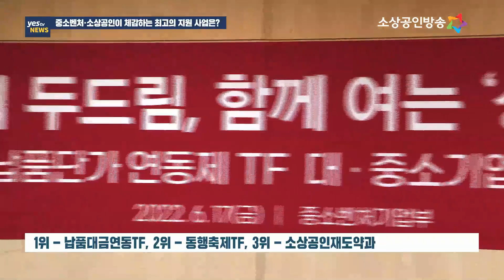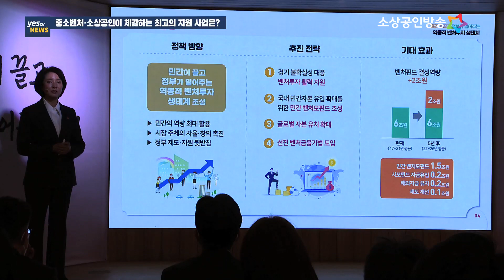[yestv뉴스] 중기부, 2022 종무식 개최 10대 뉴스 발표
중소벤처기업부는 29일 어울림홀에서, 임직원들과 다사다난했던 한 해의 마무리를 위해 ‘2022 종무식’를 개최했습니다.